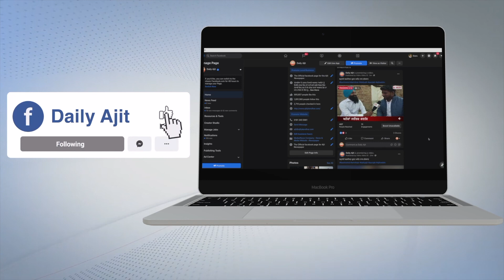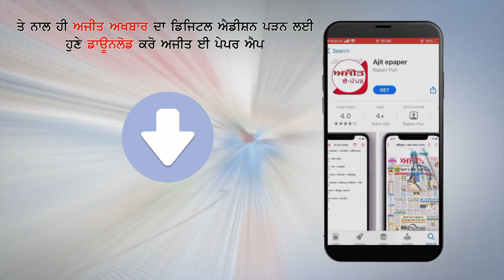ਕੋਰੋਨਾ ਦੇ ਘੱਟਦੇ ਪ੍ਰਕੋਪ ਤੋਂ ਬਾਅਦ ਮੁੜ ਭਰਨ ਲੱਗੇ ਮੇਲੇ